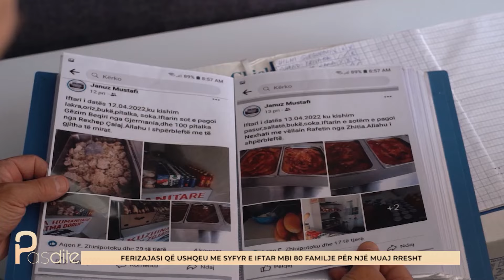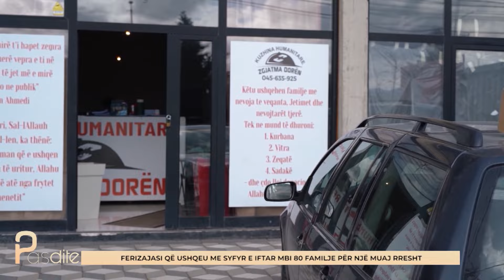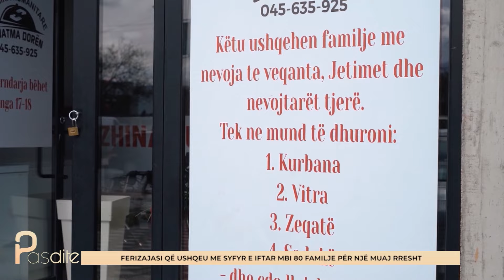Januz Mustafi, ferizajasi që ushqeu me syfyr e iftar mbi 80 familje për një muaj rreshtë